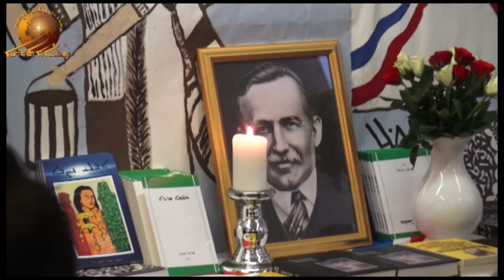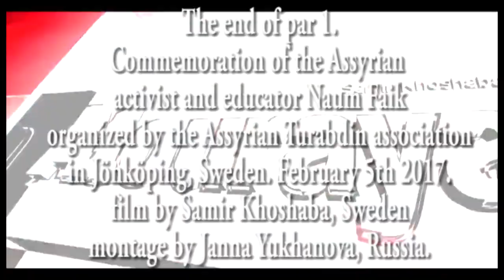Commemoration of malfono Naum Faiq. Part - 1.